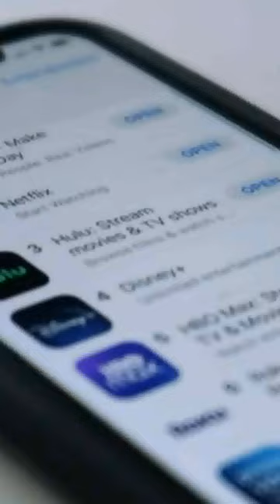U.S. House passes bill that would lead to a TikTok ban if Chinese owner, ByteDance, doesn't sell